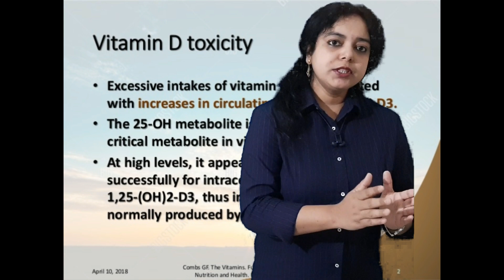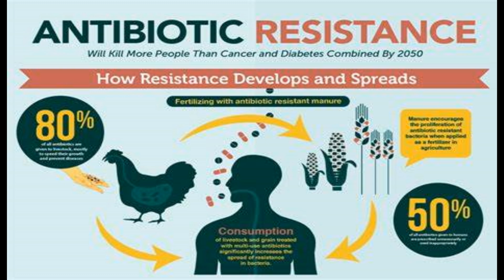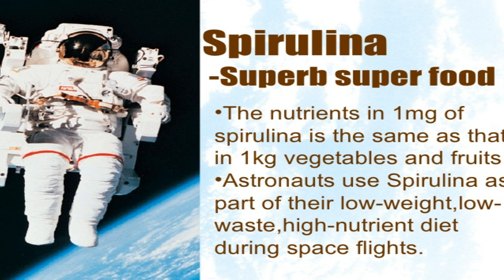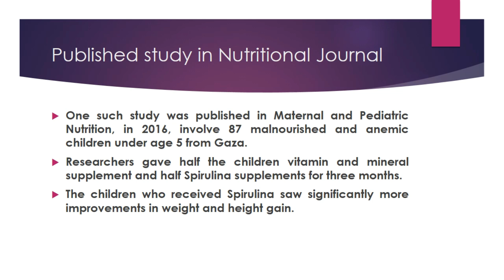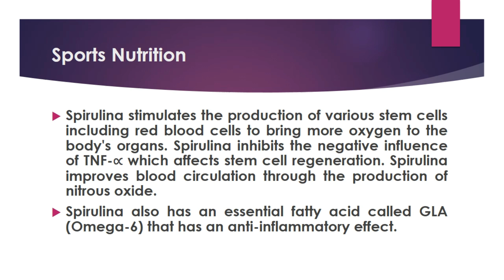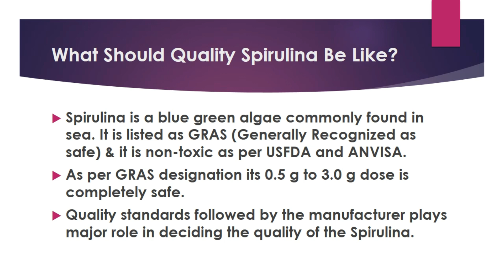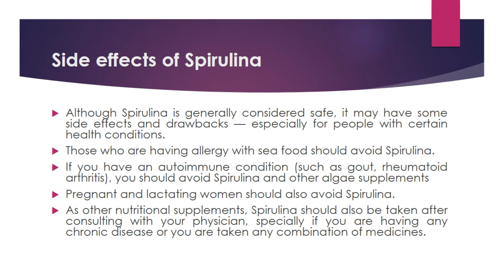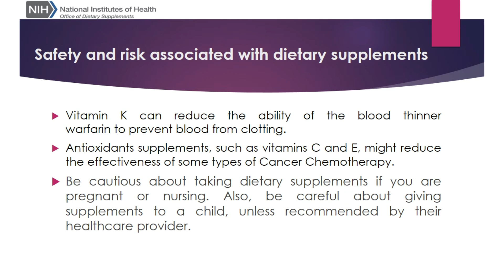स्पिरुलिना का सच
Spirulina is a type of blue-green algae that grows in both fresh- and saltwater.Because it packs 60% protein by weight, as well as various vitamins and minerals, it’s widely used as a food source and health supplement. it’s a good source of healthy polyunsaturated fats and the antioxidants C-phycocyanin and beta carotene .Spirulina is a blue-green algae commonly used as a dietary supplement. It may provide antioxidant, anti-inflammatory, and immune-boosting benefits.
Although spirulina is generally considered safe, it may have some side effects and drawbacks — especially for people with certain health conditions.